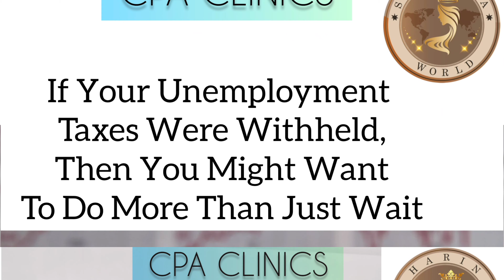Unemployment Tax Refund - Unemployment Tax Refund Status | CPA CLINICS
Unemployment Tax Refund - Unemployment Tax Refund Status

Did you receive unemployment benefits in 2020? Were the taxes withheld on it? Have you already filed your taxes? With tax preparation and filing fees starting at $50, we are amongst the lowest priced CPA Tax Preparation and Filing Service Providers and are here to assist you to keep more money in your wallet!⠀⁣